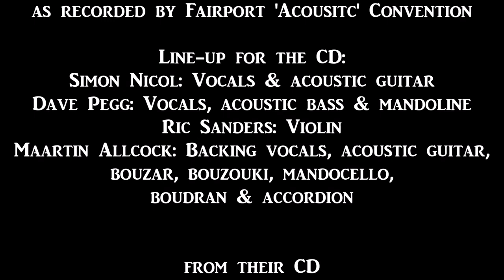Fairport Convention "Aunt Sally Shuffle" (1996)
“Aunt Sally Shuffle”, composed by Dave Pegg, was recorded by Fairport “Acoustic” Convention for their “Old New Borrowed Blue” (UK Woodworm WRCD024 / US Green Linnett GLCD 3114) issued on 1 May 1996.

The line-up for the “Old New Borrowed Blue” CD was as follows:
Simon Nicol: Vocals & acoustic guitar
Dave Pegg: Vocals, acoustic bass & mandoline
Ric Sanders: Violin
Maartin Allcock: Backing vocals, acoustic guitar, bouzar, bouzouki, mandocello, boudran & accordion.

INDUCT FAIRPORT CONVENTION
INTO THE ROCK AND ROLL HALL OF FAME!